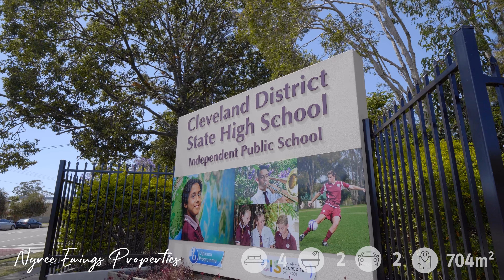97 Bay Street, Cleveland